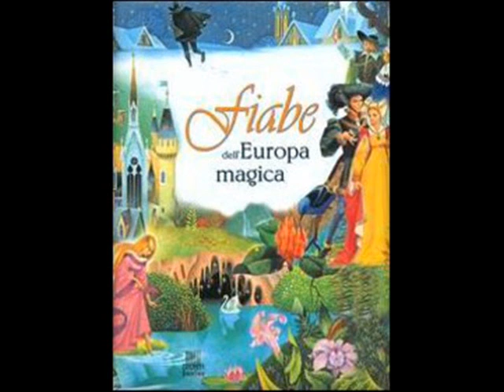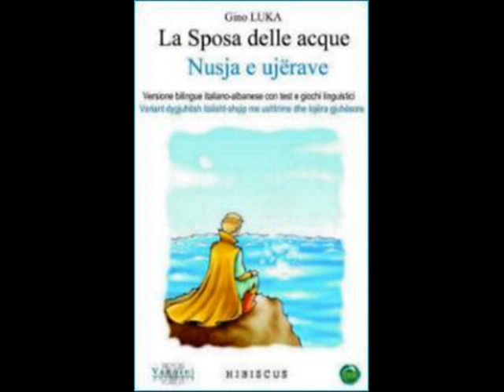Nomadi - Mille e una Sera - FIABA IS FOREVER - NOTE SOTTO LE STELLE LA VOCE AGLI ARTISTI RDARADIO 1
I Nomadi Mille e una Sera Nomadi-FIABA IS FOREVER by riccardino23